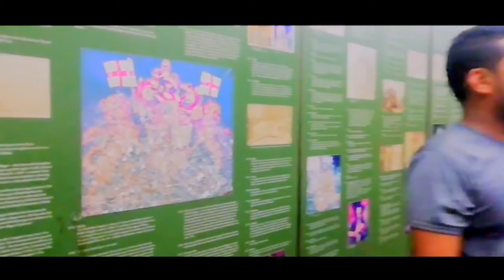Victoria Memorial | Tourist Spot of india kolkata | West Bengal Victoria | vlog travel video 2021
shamim video vlog Victoria Memorial Tourist Spot of india kolkata | West Bengal Victoria | vlog travel video 2021

রানী ভিক্টোরিয়া মেমোরিয়াল জাদুঘর কলকাতা
 জনপ্রিয় টুরিস্ট স্পট টুয়েলভ ইন্ডিয়া ট্রাভেল ব্লগ ভিডিও পশ্চিমবঙ্গ টুয়েল ভিক্টোরিয়া পার্ক ভিক্টোরিয়া গার্ডেন

💥 Hawrah to kolkata

💥 Howrah Bridge to Hooghly bridge

The Victoria Memorial is a large marble Building in Kolkata..  West Bengal..  India.. Which was built between 1906 and 1921. It is dedicated to the memory of Queen Victoria..  then Empress of India..  and is now a Museum under the auspices of the Ministry of Culture. The memorial lies on the Maidan..  near Jawaharlal Nehru Road (also known as Chowringhee Road)

Victoria Memorial
Victoria Memorial situated in Kolkata.. jpg

1921: 100 years ago
Location
Queen's Way. Kolkata. West Bengal. India
Type
Museum
Collection size
Nearly 30,000 (31 March 2009)

Statue of Curzon at the memorial
In January 1901. on the death of Queen Victoria.  [4] The 1st Baron Curzon of Kedleston

Iater created The 1st Marquess Curzon of Kedleston

 the then Viceroy of India. suggested the creation of a fitting memorial. Lord Curzon proposed the construction of a grand building with a museum and Garden. Curzon said..

Let us.  therefore.. have a building..  stately spacious.. monumental and grand.. to which every newcomer in Calcutta will turn..  to which all the resident population..  European and Native.. will flock..  where all classes will learn the lessons of history..   and see revived before their eyes the marvels of the past.

The Prince of Wales.. later King George V.. laid the foundation stone on 4 January 1906.. and it was formally opened to the public in 1921.

In 1912.  before the construction of the Victoria Memorial was finished.   King George V announced the transfer of the capital of India from Calcutta to New Delhi. Thus.. the Victoria Memorial was built in what would be a provincial city rather than a capital.

The Victoria Memorial was funded by Indian states.  individuals of the British Raj and the British government in London. The princes and people of India responded generously to Lord Curzon . s appeal for funds, and the total cost of construction of the monument. amounting to one crore, five lakhs of rupees. was entirely derived from their voluntary subscriptions.

The construction of the Victoria Memorial was delayed by Curzon's departure from India in 1905 with a subsequent loss of local enthusiasm for the project..  and by the need for testing of the foundations. The Victoria Memorial's foundation stone was set in 1906 and the building opened in 1921. The work of construction was entrusted to Messrs. Martin & Co. of Calcutta. Work on the superstructure began in 1910. After 1947. when India gained independence. additions were made.